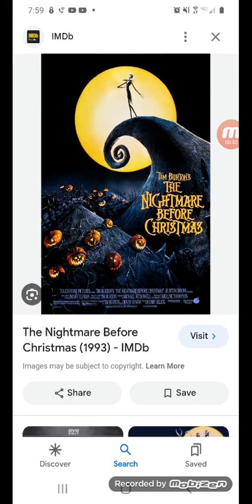Who like The Nightmare Before Christmas